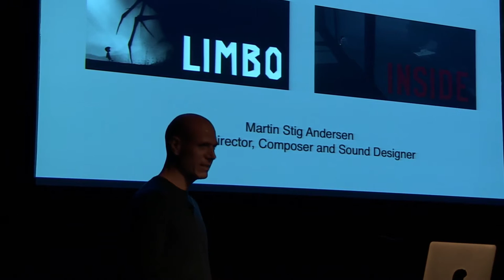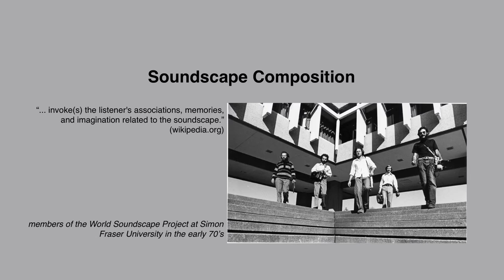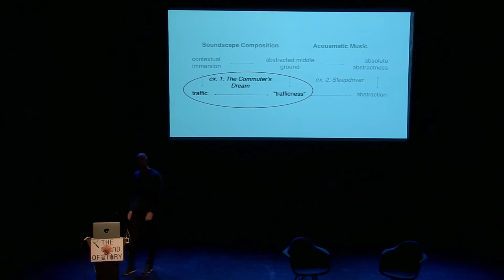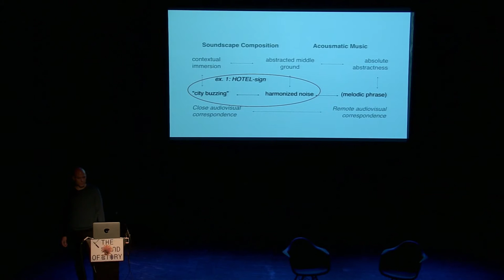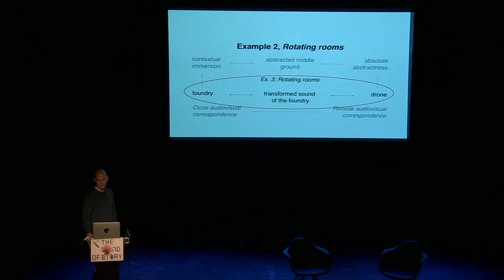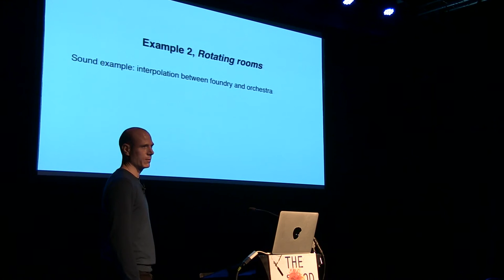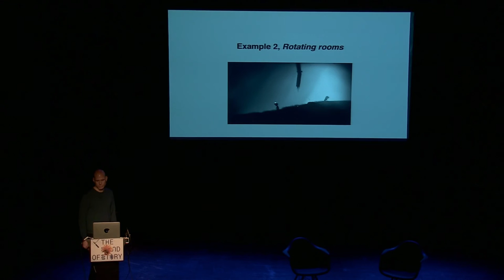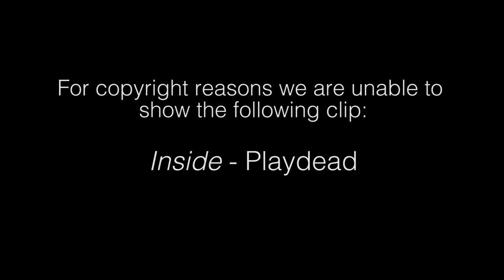The Sound of Story 2015: Martin Stig Andersen